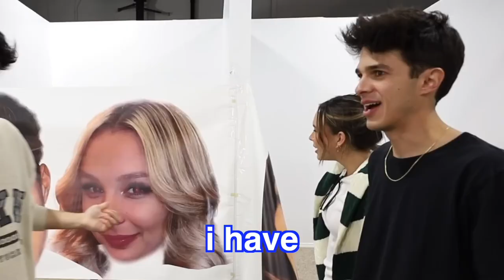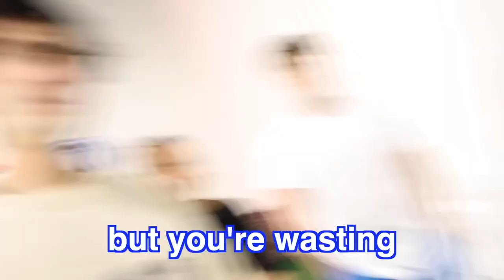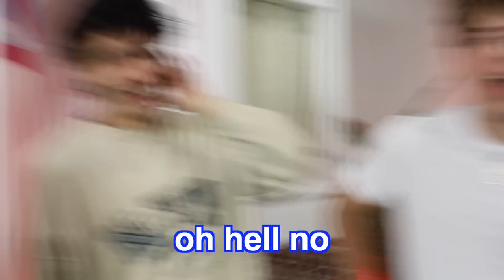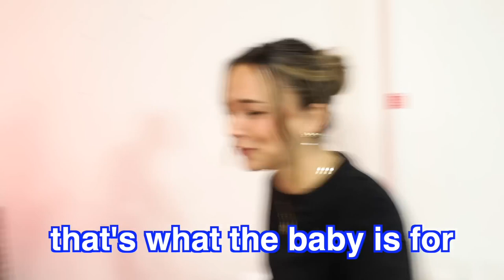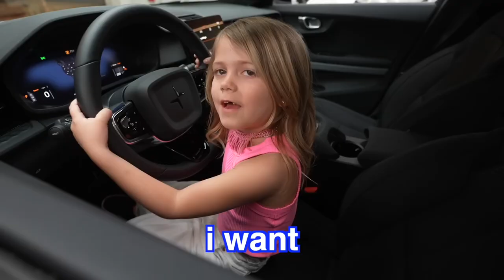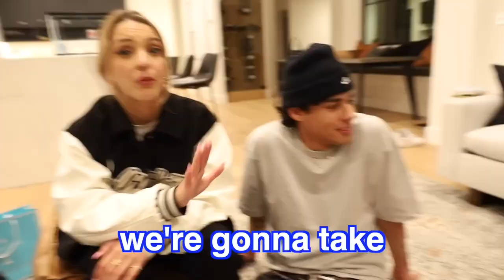WHO ARE THE BETTER PARENTS